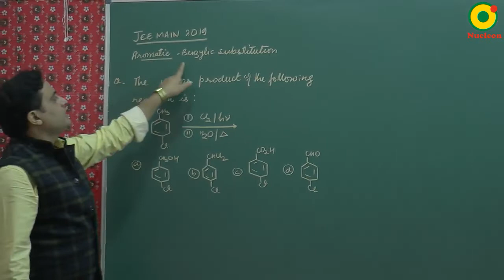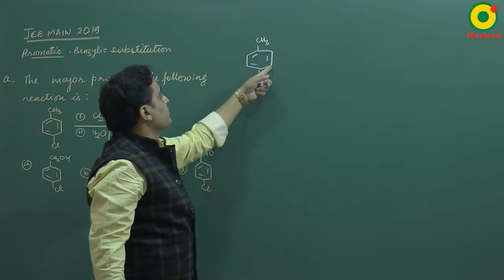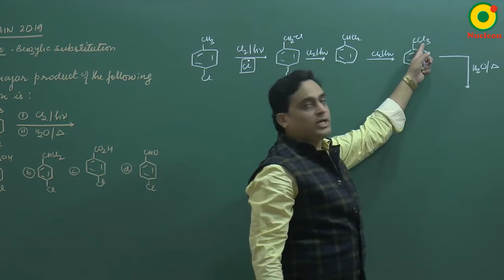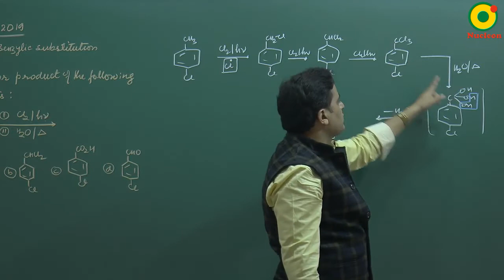IIT JEE Chemistry JEE Main (2019) Aromaticity Question 4 Problem Solving By VKP Sir